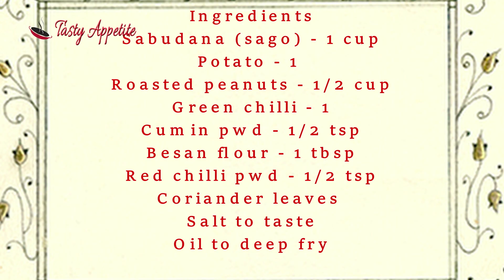SABUDANA VADA | Navratri Special | Vrat Recipe | Crispy Sago Vada | Easy Recipe | Javvarisi Vada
Sabudana Vada - a very popular snack that tastes delicious with crispy outside and soft chewy texture inside.
Do try this quick recipe and share your feedback!
Your comments are my inspiration:)
I really enjoy hearing from you & it also inspires me to make new healthy recipes!

Happy cooking!